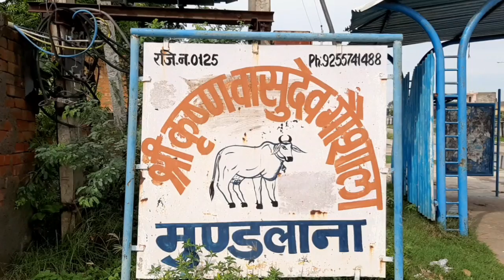मुंडलाना की गऊशाला में 50 से ज्यादा गाय मरी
पिपली किसान आंदोलन , किसान यूनियन अध्यस , किसान यूनियन हरियाणा , किसान आंदोलन को लेकर किसान का रुला देने वाला वीडियो, किसानों को लेकर एक किसान का बड़ा खुलासा , किसान आंदोलन को लेकर मोदी व अमित शाह को भी धो डाला , जानिए किसानों का असली हितेषी कौन हैं , किसान आंदोनल की सबसे बड़ी वीडियो , किसानों के हको की असली लड़ाई , किसान का शेर दिल बेटा , किसान यूनियन का बड़ा फैसला , किसान सभा का बड़ा फैसला , हरियाणा किसान यूनियन का बड़ा फैसला , अनिल विज के खिलाफ बड़ा बयान , हरियाणा में किसानों के मुद्दे पर अब तक खास वीडियो डॉ के सी बांगड़ से खास मुलाकात , बरोदा उपचुनाव को लेकर kc bangar का बड़ा बयान , गठबंधन सरकार पर र्डर के सी बांगड़ का बड़ा बयान , Jjp नेता kc बांगड़ का बड़ा बयान प्रदीप सांगवान से खास बातचीत , संदीप नरवाल , कबड्डी स्टार संदीप नरवाल से खाश मुलाकात , संदीप ने बरोदा उपचुनाव को लेकर ये क्या कह दिया , संदीप नरवाल ने किसको किया सपॉर्ट , राजकुमार सैनी जागसी मामला , जागसी का सरपंच , सैनी ओर जागसी के सरंपच में टकराव , राजकुमार सेंनी का मामला , टिकट को लेकर प्रदीप सांगवान का बड़ा बयान ,कॉंग्रेस,dipendar hudda से खास मुलाकात , congress party baroda by election, Inld नेता अर्जुन चौटाला का बड़ा बयान ,अर्जुन चौटाला से खाश बातचीत , arjun choutala , भूपेंद्र सिंह हुड्डा , देवीलाल , ओमप्रकाष चौटाला ,बरोदा उपचुनाव में JJP के नेता का बड़ा बयान, भूपेंद्र मलिक से खाश मुलाकात ,JJP का प्लान ,कांग्रेस का इतिहास
 देश अब तक न्यूज़ से सम्पर्क सूत्र-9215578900